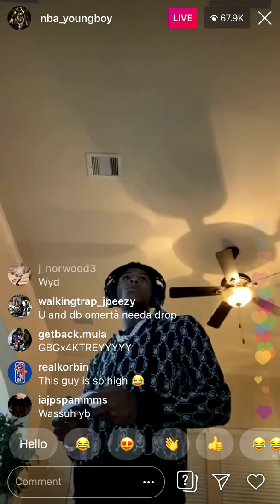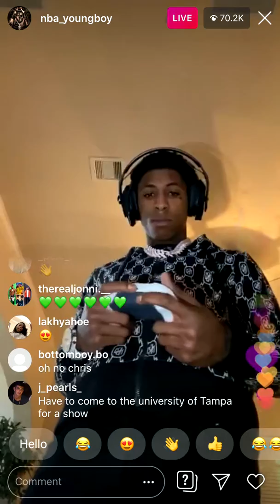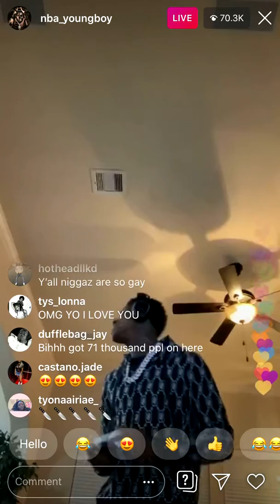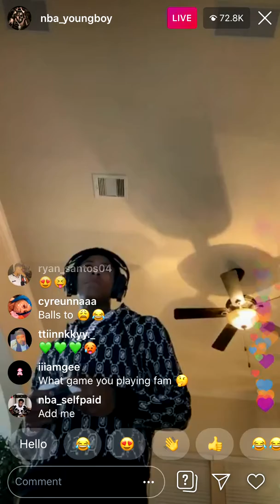Young Boy Goes Live (2-24-20)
Young boy goes live for almost 4 minutes with over 70 thousand views & says NOTHIN to his fans 😳, he looks like he’s glowing thooo!